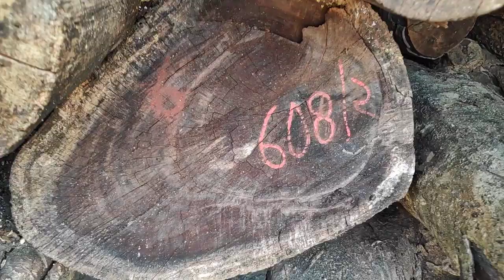SAVE GOA! SAVE WESTERN GHATS! STOP RECKLESS DESTRUCTION! (1)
Thank You for all your likes, comments, and shares dear friends. Our NGO Live Happy does a lot of groundwork for the community. to know more about our mission and work.
Your financial support will help us further help us to continue our work in protecting, preserving, and restoring our environment and heritage. To make your contribution please click on this

Mog Asu

THE National Alliance of Peoples Movements have called for review of the four-lane highway, 400 KV transmission line and double tracking of the railway line through the Bhagwan Mahavir Wildlife Sanctuary and Mollem National Park in Goa. The Supreme Court must direct mandatory compliance of the recommendations in the Western Ghats Ecology Expert Panel Report. The people and wildlife habitats which will be impacted by these projects are of serious concern to many who see the “virtual clearances” to multiple infrastructure projects in environmentally sensitive areas of Goa by the Union Ministry of Environment, Forest and Climate Change (MoEFCC) as malafide in the letter and spirit of the country’s environmental laws.

 Even as the country is reeling under a pandemic and grappling with a poorly planned lockdown, the National Board for Wildlife (NBWL) ‘video-approved’ a four-lane highway and a 400 kv transmission line in the eco-fragile Western Ghats on April 7, 2020. These projects are to be constructed right through the forests of Bhagwan Mahavir Wildlife Sanctuary and Mollem National Park!

As if this is not enough, a third project related to the double tracking of the railway line passing through the sanctuary and national park is also being considered by the government. The three projects would require cutting down over 50,000 trees and diversion of 216 hectares of forest and private land. This venture will further put the water-security of over 16 lakh Goans in jeopardy as the projects will be cutting  across the River Ragada, a tributary of Mhadei. Needless to say it has become a practice for project proponents to obtain “piece meal clearances,” while these three linear projects, situated within the same protected area need a rigorous cumulative impact assessment. It is an extremely sad reflection on the state of environmental governance that the MoEFCC and NBWL overlook these crucial statutory requirements.

The Bhagwan Mahaveer Wildlife Sanctuary and Mollem National Park are part of a larger contiguous forest and  a treasure trove of flora and fauna with an important tiger corridor between Goa and the adjoining Kali Tiger Reserve in Karnataka. With an area of 240 sq km the sanctuary and national park constitute the largest protected area in Goa. What is more crucial is that this forest is part of the Western Ghats,  one of the eight biodiversity hotspots of the world and part of a UNESCO World Heritage Site. Unfortunately, all the cleared projects require diversion of forest land from this single protected area.

The protected area is home to more than 721 plant species, 235 bird species, 219 butterfly species, 80 odonate species, 70 mammal species, 75 ant species, 45 reptile species, 44 fish species, 43 fungi species, 27 amphibian species, 24 orchid species, and 18 species of lichens. This list includes various endemic species as well as rare and vulnerable species such as the tiger, dhole, mouse deer, gaur and the Indian pangolin, amongst others. In addition, there are 18 bird species that are endemic to the Western Ghats and seven bird species that are of high conservation concern  (according to the State of India’s Birds, 2020).

Besides flora and fauna these forests have fresh water streams that feed the main rivers including Goa’s lifeline, river Mandovi. This river is a major source of potable water and provides irrigation facilities, produces biotic and mineral resources and facilitates the movement of people and goods to different parts of the state. The ancestral livelihoods of people living in the villages, on the banks of these rivers will be severely affected by the projects. This area was marked as an Ecologically Sensitive Area by the Western Ghats Expert Ecology Panel (WGEEP) in 2011, that was appointed by the very same ministry that has now given “permission”  to speed up the destruction! The WGEEP (Madhav Gadgil Committee) submitted an elaborate Report to MoEF, calling for restrictions on damaging activities like mining, quarrying and red-category industries in the Western Ghats. The forests in the Western Ghats  have many sacred groves that have been protected by locals for centuries because of their association with deities and are, therefore, of tremendous cultural and conservation importance. No plans to secure the water reserves of the state have been made public by the MoEFCC or the government of Goa.